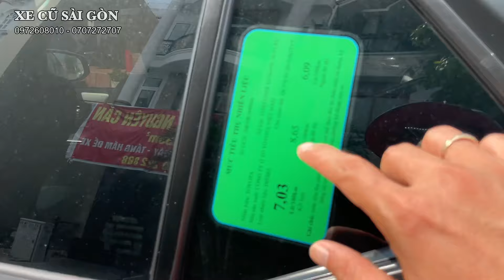Toyota Fortuner Máy Dầu 2021 Mẫu Mới, Tiết Kiệm, Bền Bỉ Theo Thời Gian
Xe Cũ Sài Gòn bán xe: Toyota Fortuner Máy Dầu 2021 Mẫu Mới

- Model: Toyota Fortuner Máy Dầu, Số sàn, Mẫu Mới
- Sản xuất: 2021
- Biển số: Tỉnh
- Màu: Đồng
- Odo: 49.000 km
- Xuất xứ: Trong nước

Trang bị: Màn hình Android, camera hành trình, ghế da, lót sàn, cân bằng điện tử, 7 túi khí an toàn, cảm biến trước sau, camera lùi, phanh ABS, phân bố lực phanh, vv...

1. Động cơ, hộp số chưa từng đại tu.
2. Không đâm đụng ảnh hưởng tới khung xương, kết cấu xe.
3. Không thuỷ kích.
4. Hồ sơ, pháp lý rõ ràng.
5. Nguồn gốc xuất sứ rõ ràng.